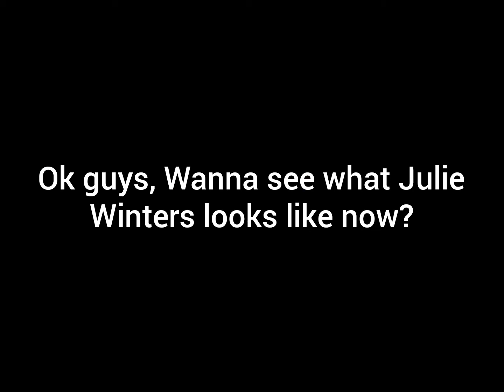More The Maxx memes